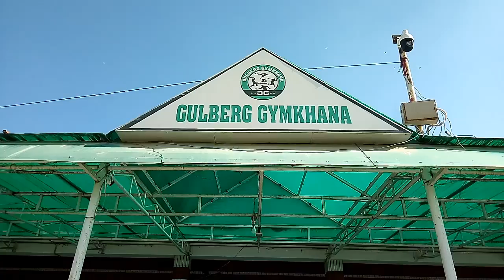Royals V/s ASPA Al mansoor Ground